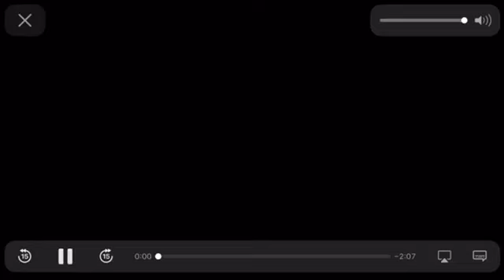It’s a tropical day my version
In this next video I published, my Nick Jr friends are spending time at the beach. They can go swimming, build sandcastles, play catch, and don’t forget the sunscreen. 🏝🩱⛱🏖🩳👙